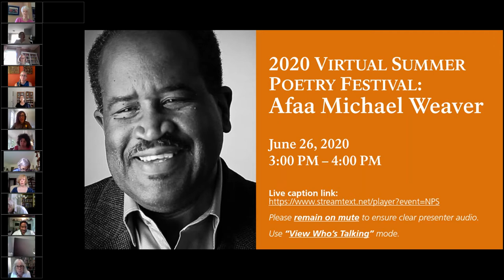2020 Summer Poetry Festival: Afaa Michael Weaver